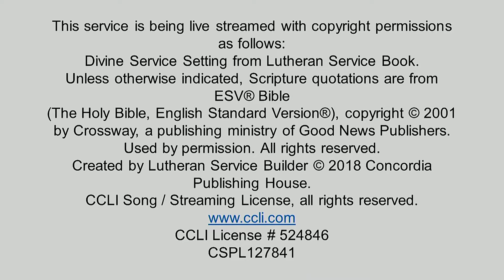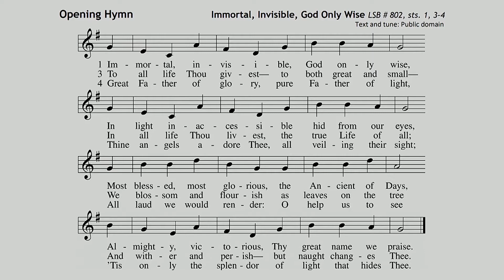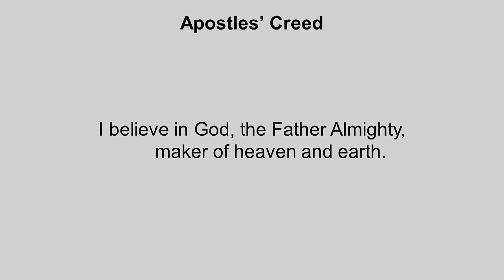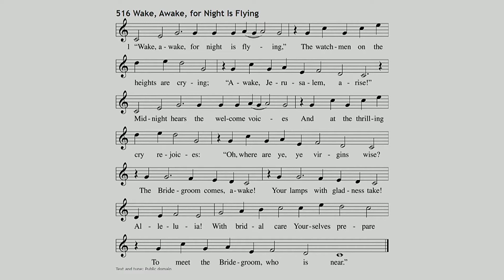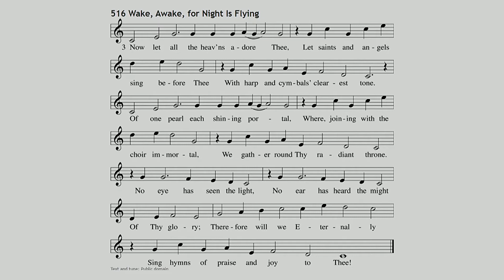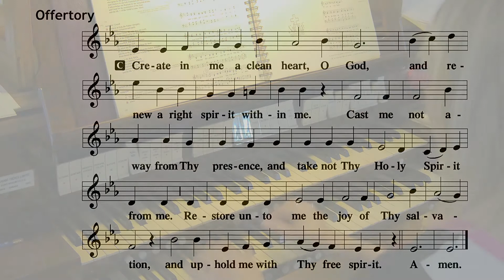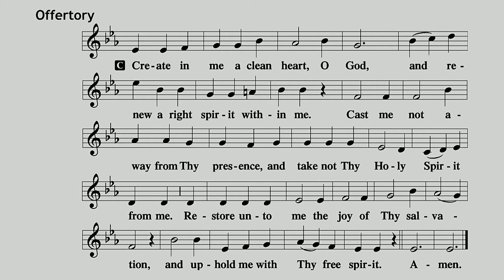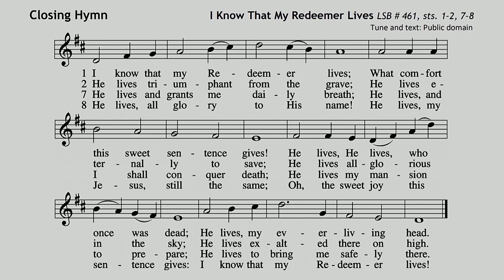Nov 8 2020 Worship Service